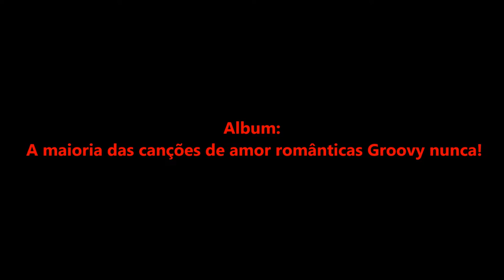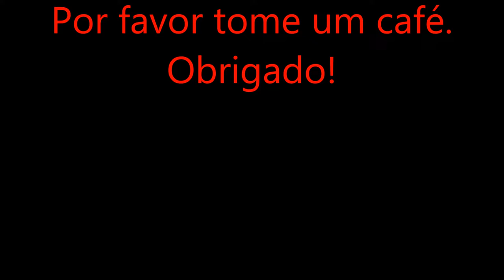Por favor tome um café.Obrigado! - Bossa Portuguesa. Eugène Simon - Cantor pianista de jazz.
Publicado: terça-feira, 11 de março de 2019.
Album: A maioria das canções de amor românticas Groovy nunca!
Een kopje koffie graag ! Dank U Wel.
Portugese Bossa - latin pop music. Indische Zanger Jazz Pianist Utrecht.
Music Composer Lyricist

A cup of coffee please ! Thank you !
Album:
' Most Groovy Romantic Love Songs Ever !  '